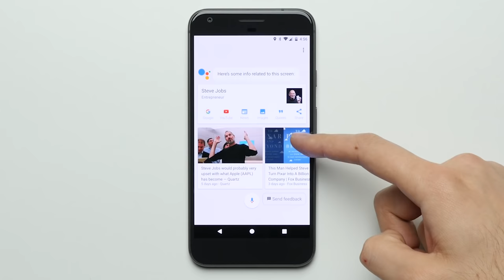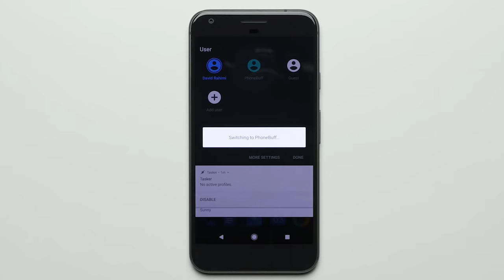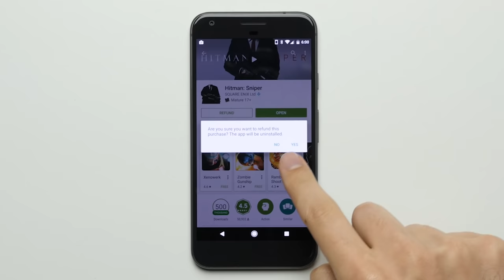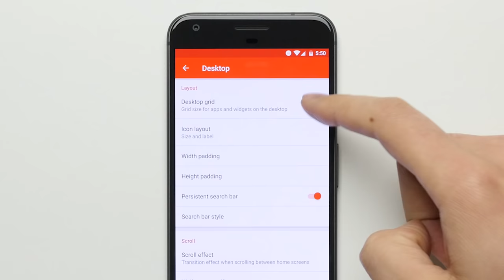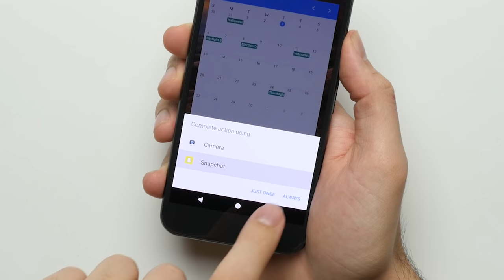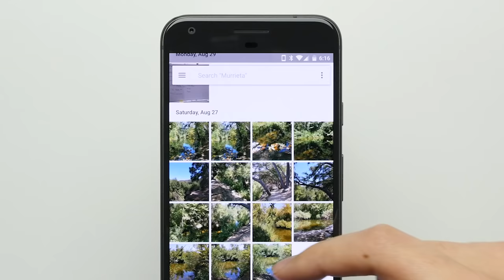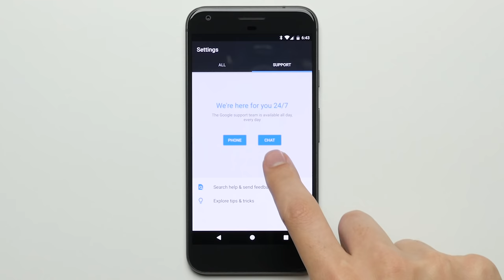25 Reasons Why Google Pixel XL Is Better Than iPhone 7 Plus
I go over 25 reasons why the Google Pixel XL could be considered better than the Apple iPhone 7 Plus.

Send Products To:
PhoneBuff
23811 Washington Ave 110-394